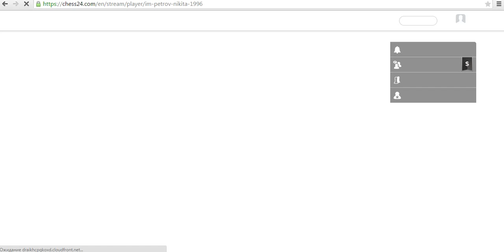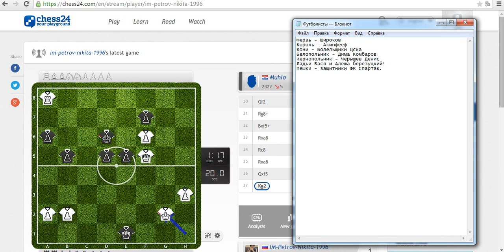Шахматный Футбол №5